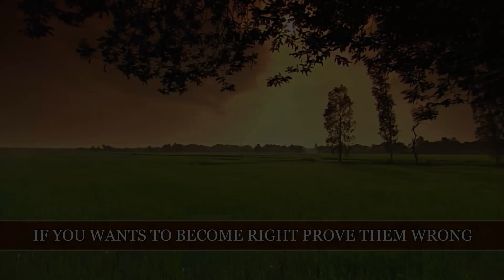Vlog : Perfect Friday Lunch Ever - God Heard me_Divinediva, TV shows I Watch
in this video I am sharing Vlog of Perfect Friday Lunch Ever, God Heard me_Divinediva, TV shows I Watch.

SQ Nude Nail Paints:

Stay Quirky Nail Polish, Matte Effect, Nude - How im-matt-ure 1036 (6 ml)

Stay Quirky Nail Polish, Matte Finish, Nude - Aprroxi-matte 1007 (6 ml)

Stay Quirky Nail Polish, Matte, Nude - Over Dra-matt-ic 1037 (6 ml)

Stay Quirky Nail Polish, Nude - Wohoo 439 (6 ml)

Stay Quirky Nail Polish, Gel Finish, Pursued Nude 307 (6 ml)

DIVINEDIVA March 2018:

This month Edition is " Be proud to be an woman edition"
Box price is just @699+shipping.( Shipping charges vary as per geographical location)
Here are the social media handles,
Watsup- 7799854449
Facebook- Divinediva subcription box
"Choices only in the face serum"
*Special gift for Special Diva- Humblebee charcoal face mist worth rupees 399.

SITE : baby360.in

Vloging Camera : iPhone 7 Plus , iPhone 6, Canon Ixus